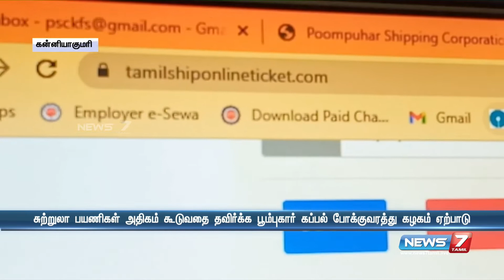சுற்றுலா பயணிகள் அதிகம் கூடுவதை தவிர்க்க பூம்புகார் கப்பல் போக்குவரத்து கழகம் ஏற்பாடு